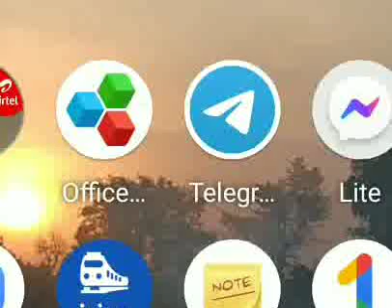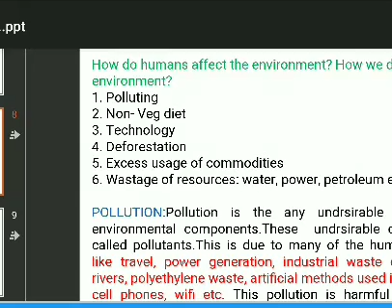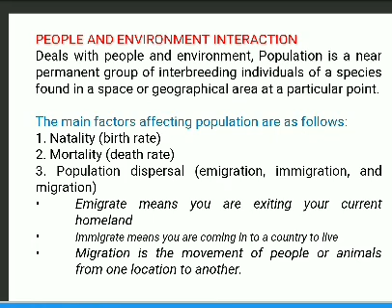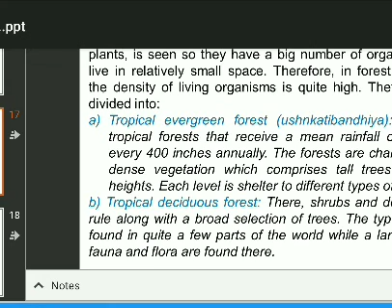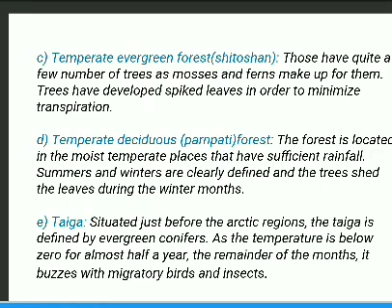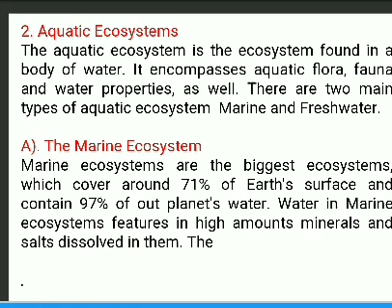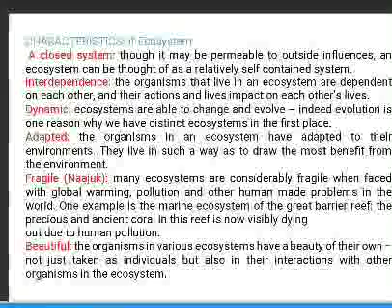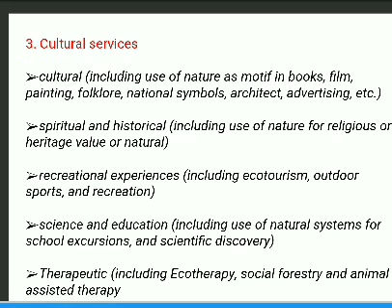# environment and people # unit 9 paper 1 st NET exam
NTA UGC NET paper 1 st